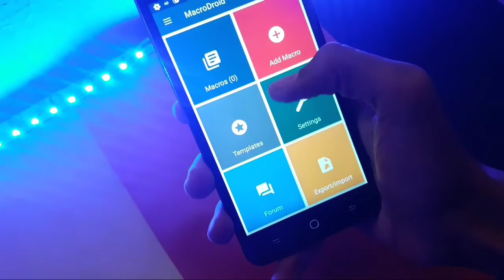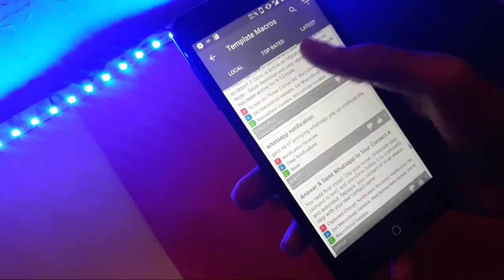How To Automate Android Phone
hello guys in this video I have shown how to automate your Android phone.